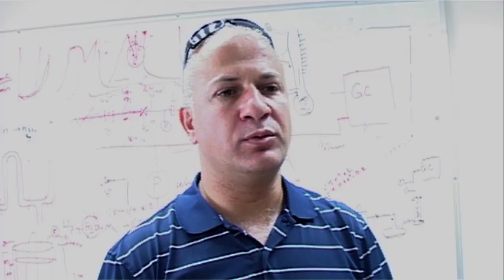AIES Faculty: Dr. Tareq Abu Hamed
Dr. Tareq Abu Hamed is Director of the Center for Renewable Energy and Energy Conservation at the Arava Institute for Environmental Studies.